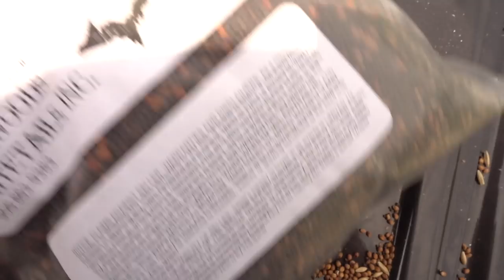Real World Brassica Strategies For Whitetails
To read the entire brassica strategy for whitetails, make sure to check out

The brassica family of whitetail food plot forages may just be the most can't miss and important planting for both your hunting and herd management goals, every single season. However, do you know how to make sure that they fit on your land? After nearly 20 years of experience planting these tiny seeds, here are some proven brassica strategies to make sure that both you and the local whitetails are happy this hunting season...